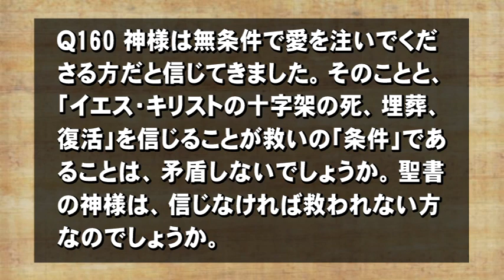Q160信じることは救いの条件ですか。【3分でわかる聖書】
神様は無条件で愛を注いでくださる方だと信じてきました。そのことと、「イエス・キリストの十字架の死、埋葬、復活」を信じることが救いの「条件」であることは、矛盾しないでしょうか。というご質問です。これは、多くの方が疑問に感じることかもしれません。さて、本当に信じないと救われないのでしょうか？

***書籍『3分でわかる！聖書』（文芸社）が好評販売中です。お求めは全国の書店、アマゾン、ハーベスト・タイムのオンラインショップへどうぞ。

「あなたがたは、恵みのゆえに、信仰によって救われたのです。それは、自分自身から出たことではなく、神からの賜物です。行いによるのではありません。だれも誇ることのないためです」（エペソ2：8〜9）

■「キリスト・イエスは、罪人を救うためにこの世に来られた」ということばは、まことであり、そのまま受け入れるに値するものです。

■#9 キリスト教でいう救いとは、なんですか?